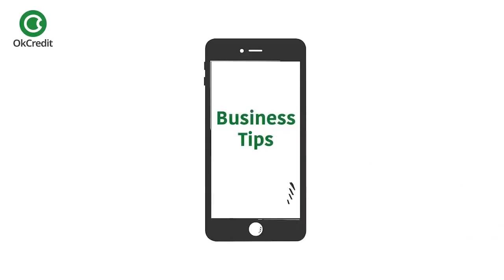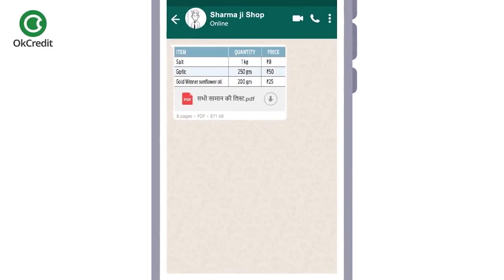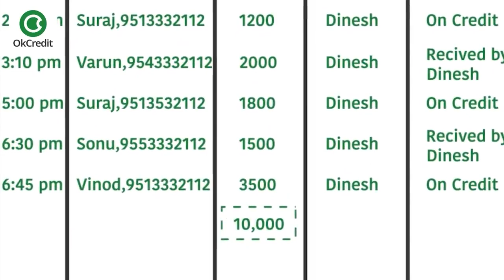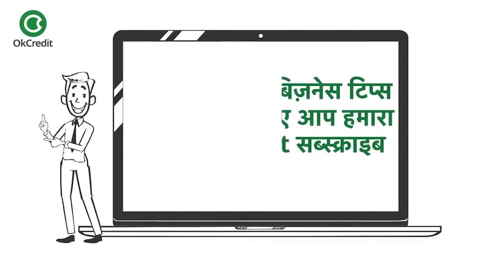Make your shop Online | Online Delivery | OkCredit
Corona से हुए  Lockdown में एक बात तो साफ़ हो गयी कि बिज़नेस को अगर बढ़ाना है तो आप पुराने तरीक़ों से नहीं चल सकते। आपको कुछ नए क़दम उठाने होंगे और उसमें से एक क़दम है - अपने दुकान के सामानों की ऑनलाइन delivery, तो आज हम हमारे प्रोग्राम बिज़नेस टिप्स में इसी बात की डिटेल में बात करेंगे। अब आप सोचेंगे कि ऑनलाइन delivery करने के लिए तो कई सारी ऐप्स और कम्पनियाँ मार्केट में पहले से ही हैं पर सच ये है कि अभी भी ग्राहक अपने पुराने दुकानदारों से ही ख़रीदना चाहते हैं। इसका कारण उनके पुराने अच्छे सम्बन्ध भी हैं और साथ में कई ग्राहक उधार पर सामान लेते हैं जो ऑनलाइन सामान बेचने वाली कम्पनियाँ उपलब्ध नहीं करवाती है। ऐसे में आपको ज़रूरी है कि कोरोना जैसे समय में आप अपने पुराने ग्राहकों के लिए ऑनलाइन delivery की सुविधा दें और साथ ही ऐसा करके आप कई सारे नए ग्राहक भी जोड़ पाएँगे।
अब आते हैं कि इसको करना कैसे है - वैसे तो हम जल्द ही इस काम के लिए एक बेहतरीन ऐप आपको बताएँगे लेकिन अगर आप चाहें तो इसे केवल Whatsapp के माध्यम से शुरू कर सकते हैं। ऑनलाइन delivery करने के लिए आपको तीन चीज़ों की ज़रूरत है
१- स्मार्ट्फ़ोन
२- Delivery व्हिकल
३ - Delivery Person
अब सबसे पहले आप उन सामानों की लिस्ट बनाएँ जो आपके पास उपलब्ध हैं और आप ऑनलाइन deliver करवा सकते हैं। आप चाहें तो इनकी रेट भी साथ में लिख सकते हैं।
फिर  अपने ग्राहकों के साथ Whatsapp पर सामानों की लिस्ट शेयर करें और अपने ग्राहकों को Whatsapp के माध्यम से ही बताएँ कि आप इनमें से कोई भी सामान Whatsapp पर ही ऑर्डर कर सकते हैं। साथ ही उस message में अपनी दुकान की detaiils और नम्बर भी डालें ताकि आपके ग्राहक उनके साथियों को भी ये फ़ॉर्वर्ड कर सकें। Whatsapp पर ही उनसे location मँगवा लें। अब एक diary या कम्प्यूटर में आप ऑर्डर नोट करना शुरू कर दें। इसके लिए आप चार कॉलम बना लें -
पहला  - यहाँ ऑर्डर का टाइम लिखें
दूसरा - यहाँ ग्राहक का नाम और मोबाइल नम्बर लिखें
तीसरा - यहाँ टोटल ऑर्डर कितने का है वो लिखें
चौथा - यहाँ delivery person का नाम लिखें (अगर एक ही delivery पर्सन है तो इसे छोड़ भी सकते हैं)
पाँचवा - यहाँ पेमेंट का status लिखें - नक़द मिला है तो delivery person से कलेक्ट करें और अगर उधार है तो OkCredit ऐप में उसे लिख लें ताकि ग्राहक को भी उसकी सूचना SMS से मिल जाए।
अब जैसे जैसे ऑर्डर आते जाएँ, area के हिसाब से अपने डिलिव्री person को भेजकर order delivery करवाते जाएँ और ये शीट भरते जाएँ। डेली आपको end में ये पता चल जाएगा कि कितने ऑर्डर हुए और कितनी बिक्री। वैसे तो ये process बहुत ही आसान और कारगर है लेकिन हो सकता है आपको शुरुआत में थोड़ा अलग लगें पर आप बस इसपे लगे रहें और कुछ ही दिनों में आप देखेंगे कि आपका बिज़नेस एक नयी रफ़्तार से आगे बढ़ने लगेगा।